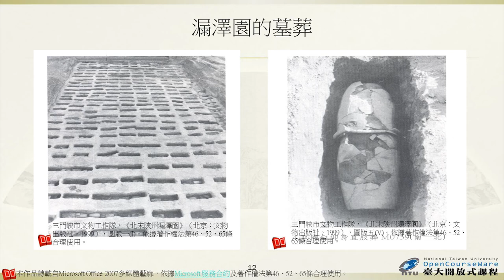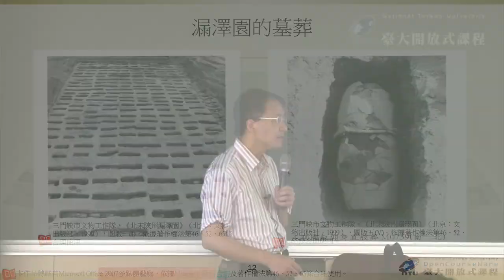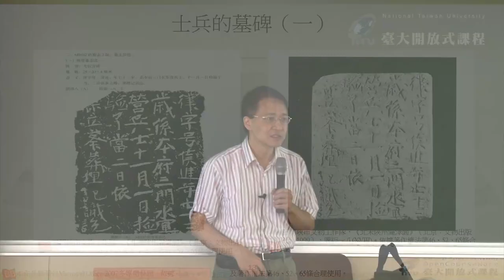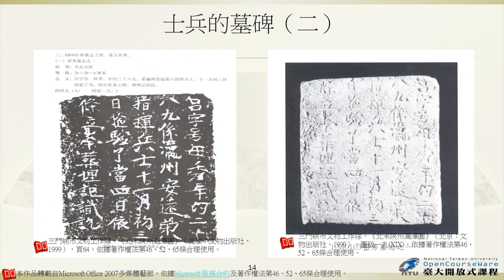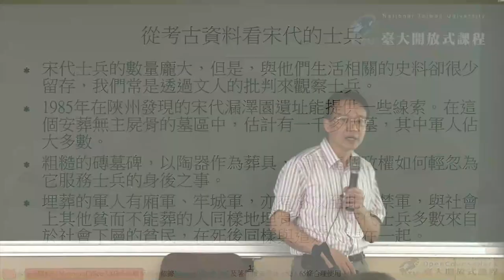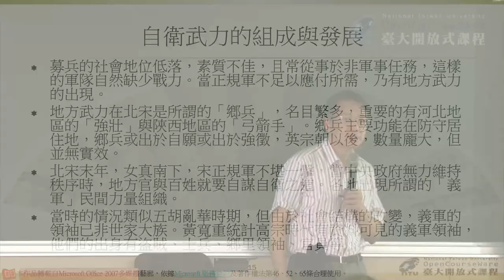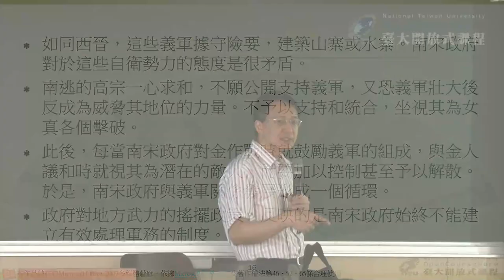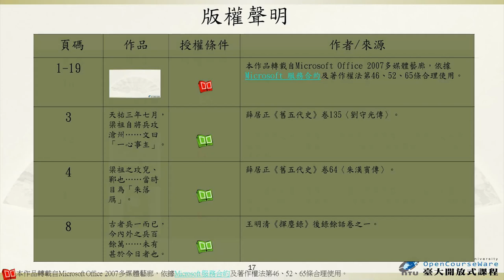戰爭之外的軍事史 10-2. 職業軍人地位的下降 – 從晚唐到兩宋（二）